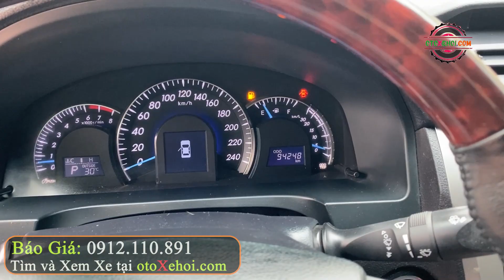Toyota Camry 2.5Q 2014 xe ô tô cũ hạng D giá rẻ